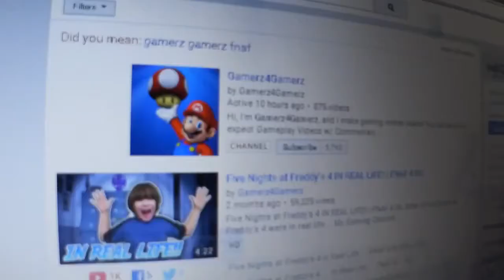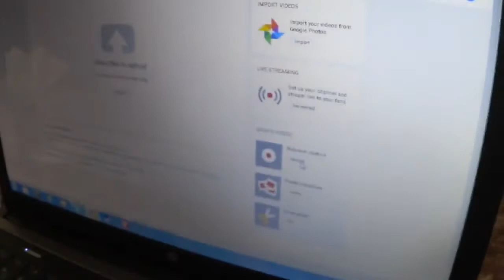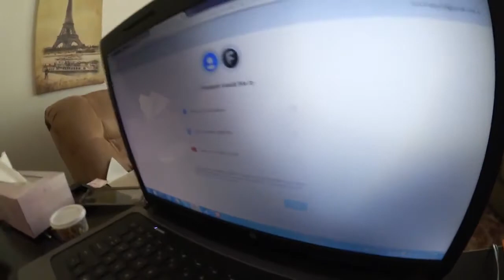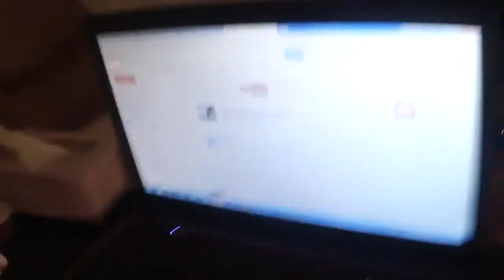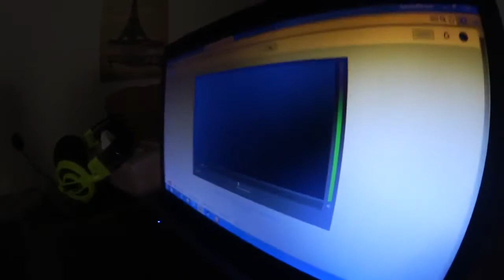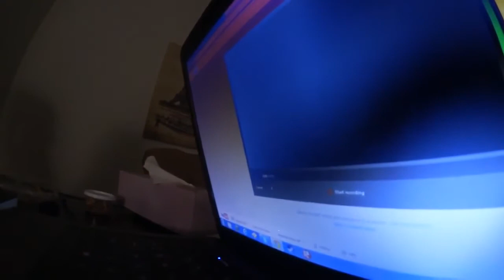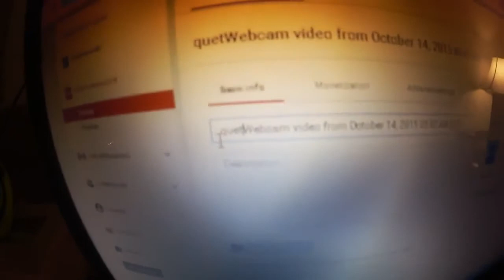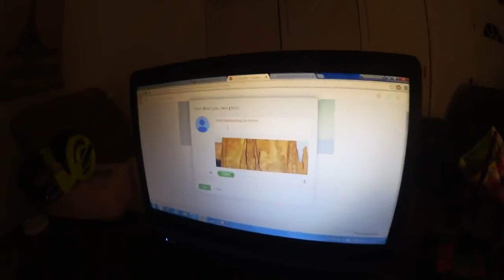joshuabump9123 PARODY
idk when

made by Gamerz4Gamerz circa September or October 2015